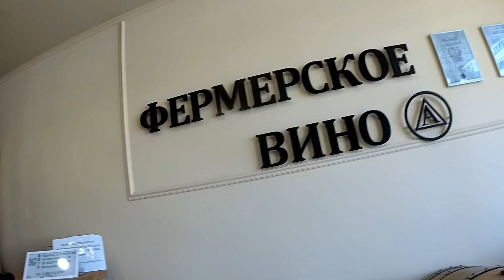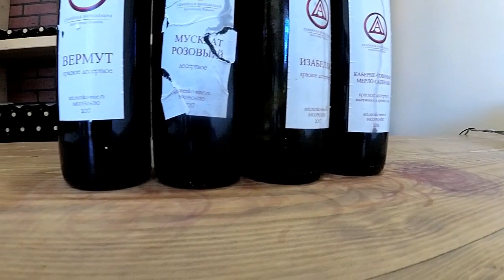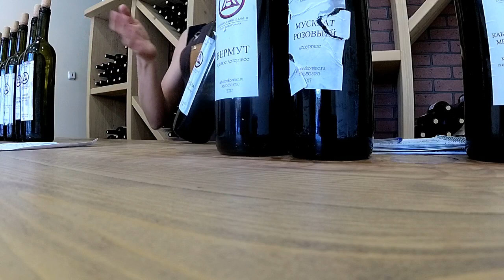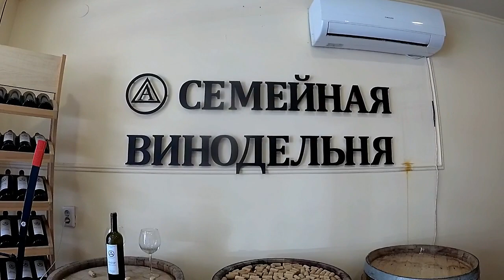АНАПА, НАПИЛАСЯ я пьяна....